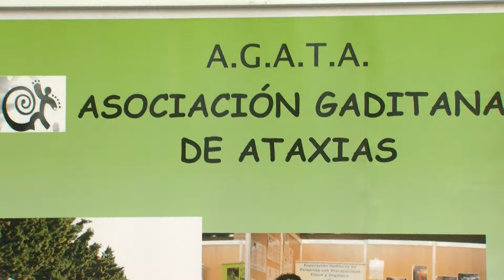El equipo de gobierno muestra su apoyo a Ágata en el Día Internacional de la Ataxia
El equipo de gobierno muestra su apoyo a la asociación Ágata en el Día Internacional de la Ataxia, un trastorno caracterizado por la disminución de la capacidad de coordinar los movimientos. Así, desde el Ayuntamiento de Algeciras aseguran que están trabajando para que los usuarios tengan servicio de fisioterapia durante todo el año.